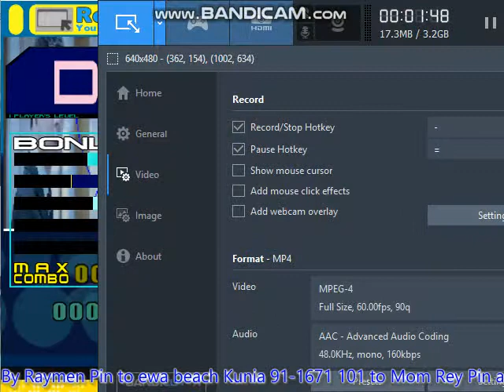Stepmania Yuni Healing Vision Angelic mix From DDR MAX USA 6th Home okay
Dec 31, 2017 Ewa beach home family home soon. Choi won young and Park Yoochun micky December 2017. Danny Lim Evan Ghang Hilary duff kirby. Hi Mom Hi Ma Rey Pin. Raymen Pin wanted go back home to ewa beach kunia home okay ma. Let Raymen him go come back home to family home Return back Family motion Okay ma.

Da qiao Kirby Princesss Zukin Yuni and Peach Meta Knight Jigglypuff Blue ribbon  96-1671 okay ma 101 Raymen Room ewa okay